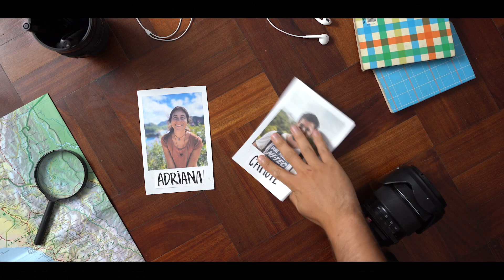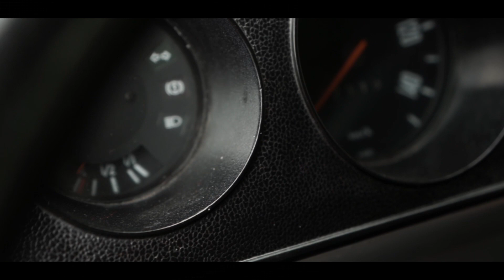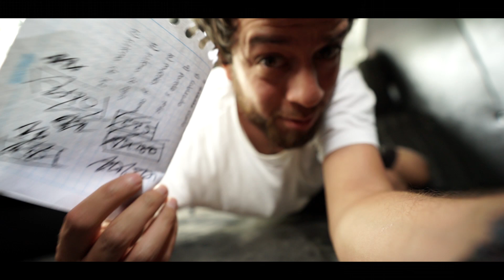¡CUMPLIMOS NUESTRO SUEÑO! Aquí inicia la aventura viajera! - ViajaLibre.pe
Hemos dado el primer paso para lograr nuestro gran sueño viajero! Síguenos para ver nuestras aventuras, las construcción de la kombi y los viajes increíbles que están por venir!

Para ver más videos de la camperización aquí te dejamos la lista completa por tema:

Camperización de Kombi Volkswagen